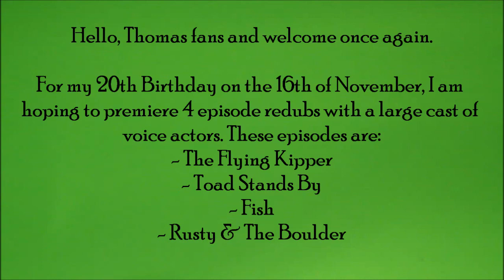Birthday Redub Casting Call (CLOSED) + Opening Credits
The Flying Kipper Cast
Narrator - Liam Fitzgerald
Henry - Vadim Melentiev
Henry’s Driver - 84F Studios ✅
Van 1 - Yilin Zhou
Van 2 - Jonathan Asiamah
Driver - ClodJesh
Firewoman - Serena-Leo Harper
Guard - Dylan Vo
The Fat Controller - Mason Hagen ✅

Toad Stands By Cast
Narrator - Geo The Avatered Creature
Oliver - Mr.MerlinFan02 ✅
S.C.Ruffey - Mikey the fantastic toy club’s guy ✅
Thomas - Ryan The Blue Pony
Percy - JLRosieFan98
Duck - Holden Stafford
Toad - Rheneas Productions
Douglas - ScottishTwinsFan120
Truck 1 - Yilin Zhou
Truck 2 - IHBMMATAF ✅
The Fat Controller - Brandon Arseneau ✅

Fish Cast
Narrator - TheArlesdaleEngine
Duck - Tomatron The One
Henry - NorthWestern 04
Henry’s Driver - Alex Productions ✅
Thomas - Willthomas 199
The Fat Controller - CuldeeFell1 ✅

Rusty & The Boulder
Narrator - Rob The Green Engine
Percy - Gingercat65 ✅
Rusty - Lyazid Santiago
Thomas - Melissa Taverner ✅
Edward - FrankTheArlesdaleDiesel 06
Rusty’s Driver - LilMiss Shiro
Skarloey - Geo The Avatared Creature
Rheneas - TheSudrian A0 ✅
Rheneas’ Driver - Mason Hagen ✅
The Fat Controller - Mr.MerlinFan02 ✅